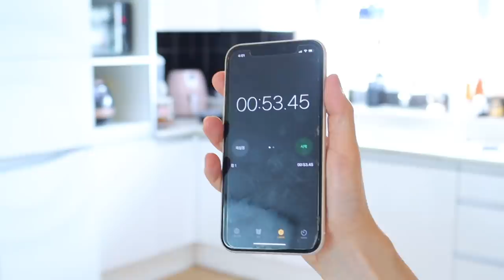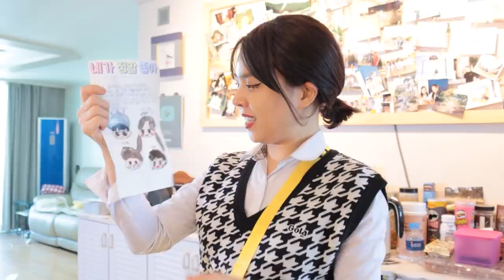싸울때 모음 [오마이비키]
친구랑 동생이랑 싸울때!